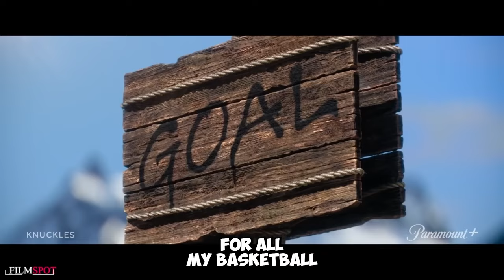NEW Knuckles Show TV Trailer!